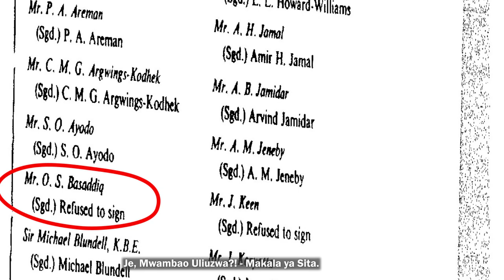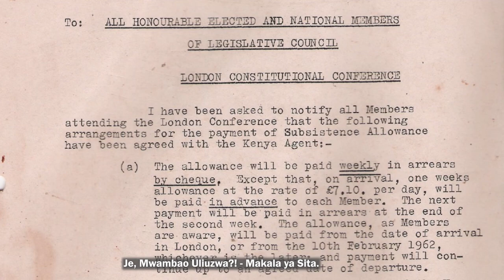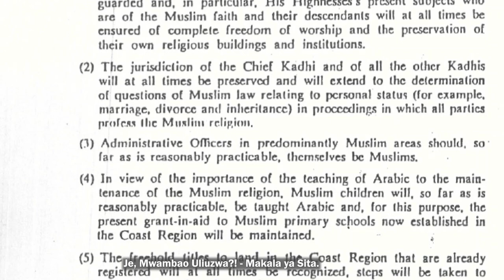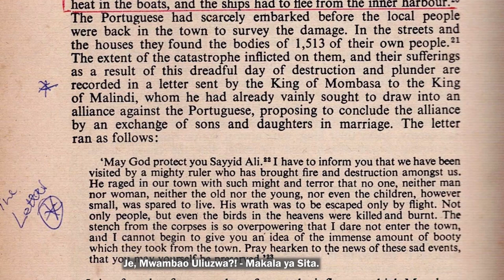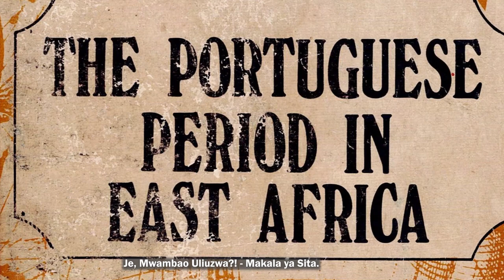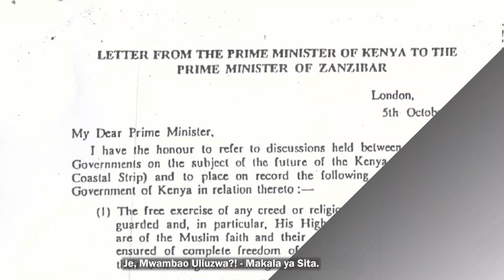Je, Mwambao Uliuzwa?! Makala (kamili) ya Sita.